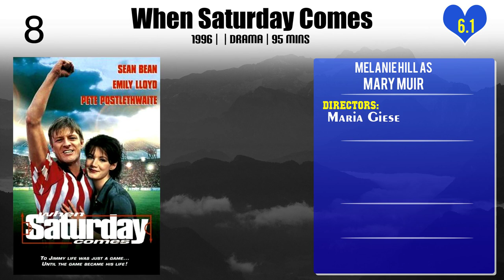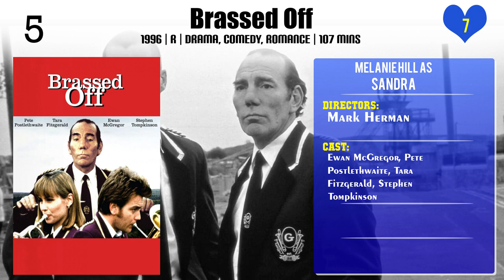Melanie Hill Top 10 Movies of Melanie Hill| Best 10 Movies of Melanie Hill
Top 10 Movies of Melanie Hill

Find the list of movies by Melanie Hill you can find more information, movie trailers, posters, reviews, youtube links in below link.

Please Comment down your favorite movie of Melanie Hill